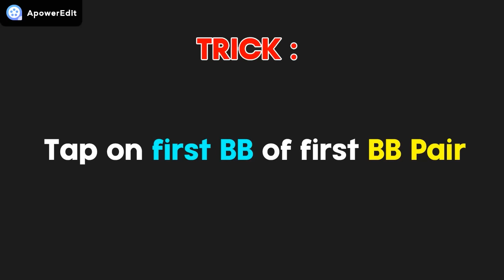LEGENDS Italian Clubs Thunder Black Ball Trick | PES 2019 Mobile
100 % Working.. LEGENDS Italian Clubs Box Draw Thunder Black Ball Trick.